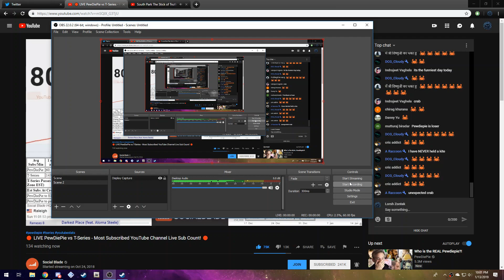Pewdiepie vs tseries but the character creation music from south park the stick of truth is over it